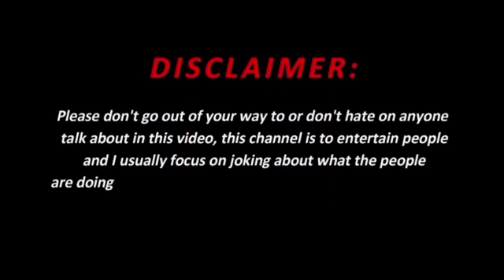Meet My New Puppy ☆ Rockey 😱My Youtube Partner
Adopted  puppy ☆ meet Rockey 😱My Youtube Partner

God's blessing
Alll